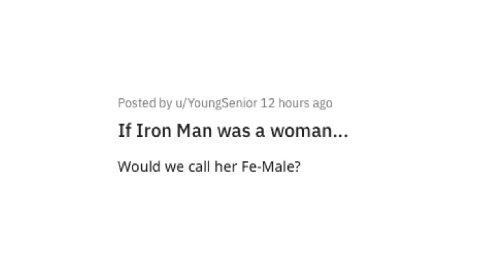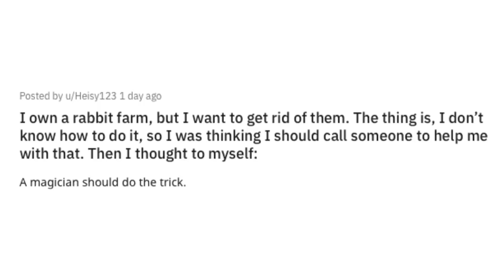Father, Why Must You Make These Jokes